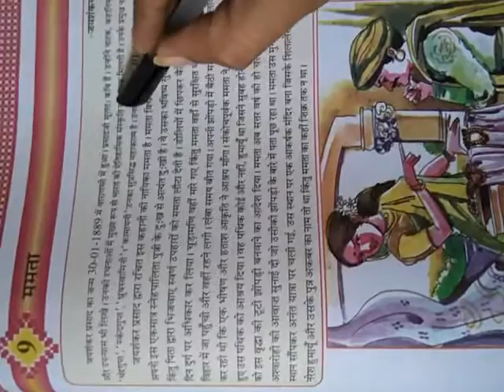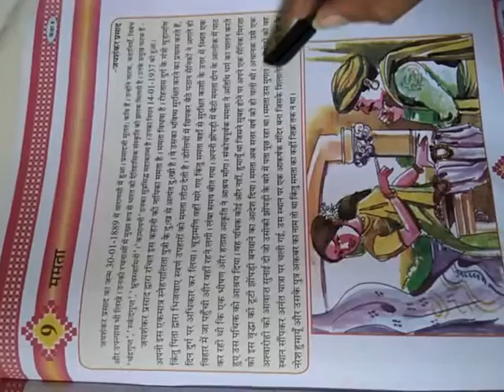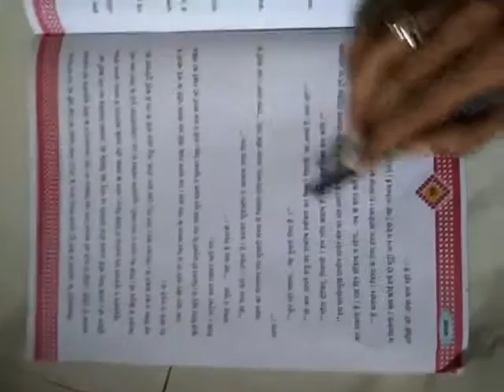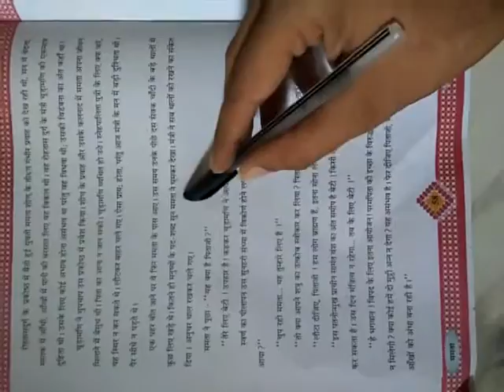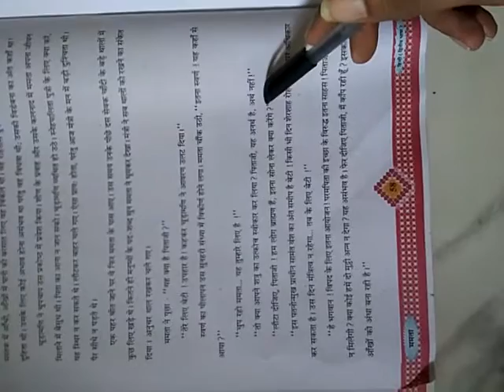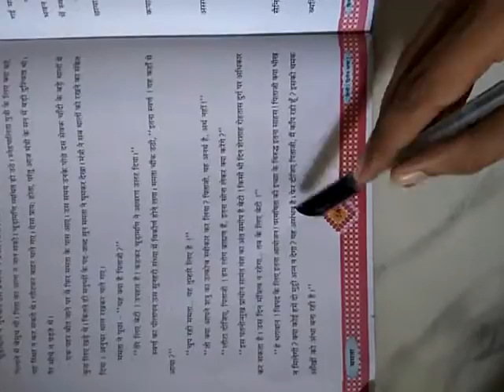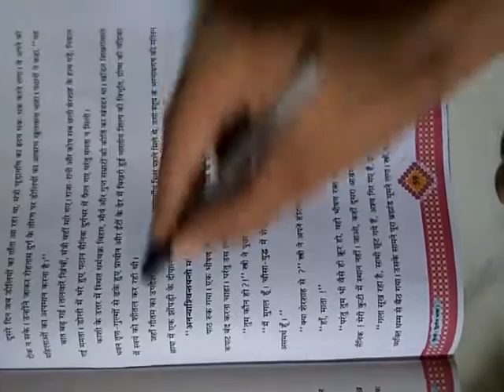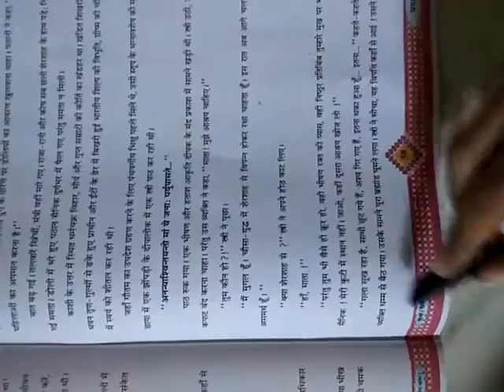GM STD 8 HINDI CH 9 PART 1